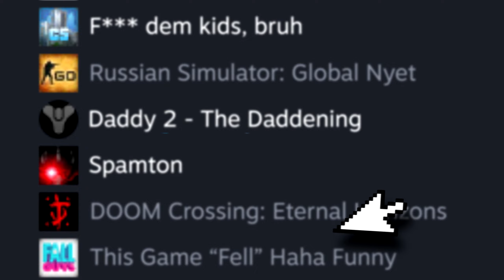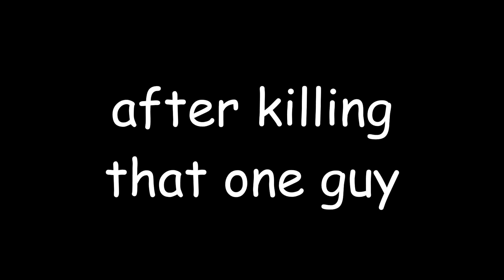BATTLEFIELD 2042.EXE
New Battlefield game? Heck yes 😎
Battlefield 2042, definitely the best game of 2021
Watch me meme around in the Battlefield 2042 beta with friends through a mix of a fresh meme montage and some funny moments. Enjoy! :D

Songs:
MELO MELO MELTDOWN
Kickstart My Heart - Turbo Remix
Cowboy Bebop - Too Good Too Bad
Problem! Jet Back Wings
Candy Mountain - Kirby Super Star
Jellyfish Fields (Rehydrated)